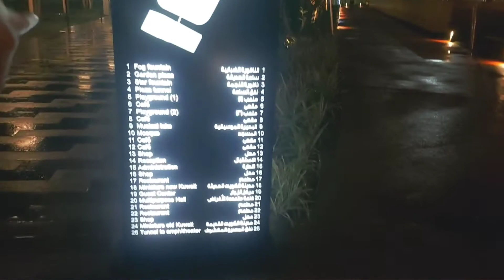KUWAIT DANCING FOUNTAIN | AL SHAHEED PARK KUWAIT | MUSICAL FOUNTAIN SHOW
Al Shaheed park, located on the periphery of Kuwait city, narrates the story of a land, its history and culture. The park consists of 200,000 m2 of greenery, featuring beautiful botanical gardens, two museums - Thekra & the Habitat, a visitor center, a lake, walkways and jogging tracks, making it the largest urban park in Kuwait.

Contemporary green space featuring walking/jogging paths, a museum, restaurants & botanical gardens.
Al Shaheed Park is the largest urban park in Kuwait.
Location : Soor St, Kuwait City